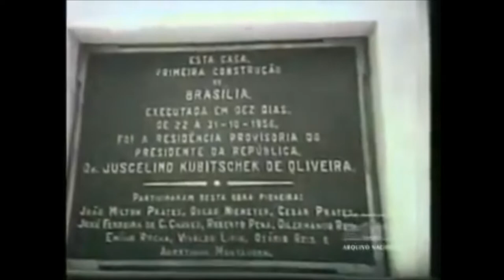Little Dark Age- Juscelino Kubitschek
Juscelino Kubitschek de Oliveira was a Brazilian politician who served as the 21st President of Brazil. After winning the presidential election of 1955 and surviving a coup attempt by the military, Kubitschek brought economic prosperity and political stability to Brazil after two years of severe political instability following the suicide of former president Getulio Vargas. His campaign slogan was "fifty years progress in five" and to fulfill this promise, Kubitschek pursued an aggressive policy of industrialization which culminated in the construction of a new Brazilian capital, Brasilia. Although long in the works, Brasilia's construction was only started and completed under Kubitschek's rule and was formally inaugurated as the new capital on April 21st, 1960, replacing Rio de Janeiro as the Brazilian capital. Three years after Kubitschek left the presidency Brazil fell under a military dictatorship, and Kubitschek was forced into exile. Kubitschek was able to return to Brazil in 1967, where he spent the last nine years of his life until his death in a car accident in 1976. Today he is still remembered fondly by most Brazilians, while unfortunately Brazil has experienced instability in recent years due to multiple factors.